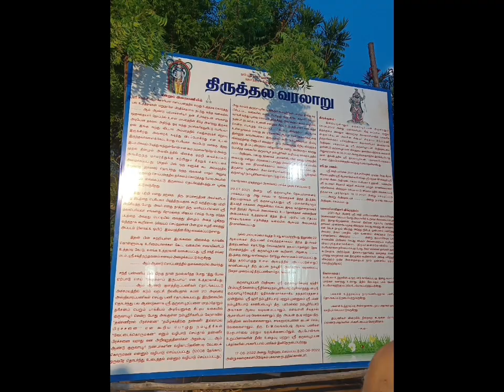முத்தரசநல்லூர் குருவாயூர் கோவில் |Trichy_temple | temple history § timings | trichy _guruvayur